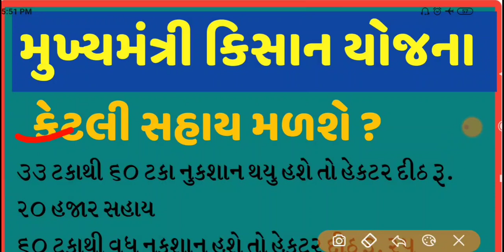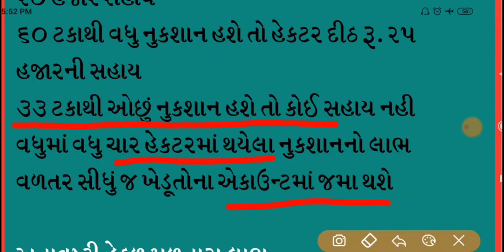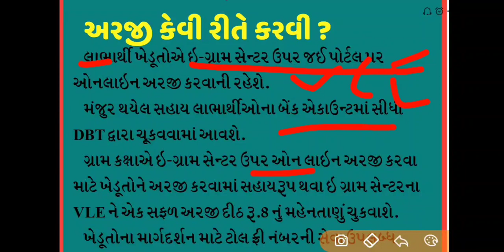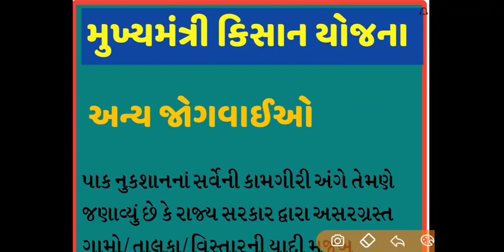મુખ્યમંત્રી કિસાન સહાય યોજના || રૂ.80000 સુધીની સહાય મળશે|mukhyamantri kisan sahay yojna 2020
મુખ્યમંત્રી કિસાન સહાય યોજના || રૂ.80000 ની સહાય બેંક ખાતામાં જમા થશે||mukhya mantri kisan sahay yojna 2020

ગુજરાત સરકાર દ્વારા ખેડૂતોને ફાયદો થાય એવી યોજના જાહેર કરવામાં આવી છે જેમાં કુદરતી આપત્તિ આવે ત્યારે ખેતરમાં વાવેલા ચોમાસુ પાકમાં ઘણું નુકસાન આવે તેની સામે વળતર આપવા માટે "" મુખ્યમંત્રી કિસાન યોજના "" લોન્ચ કરી...જે હેઠળ 4 હેક્ટર સુધી પ્રતિ હેક્ટર 20000 સહાય મળશે એટલે કે કુલ 80000 ની સહાય મળી શકે...33થી60% સુધી આટલા મળે...જો 60% કરતા વધુ નુકસાન હોયતો હેક્ટર દીઠ 25000 મળશે એટલે કુલ 100000 સુધી વળતર મળી શકે...
વધુ માહિતી માટે વિડીયો જોવો.

About video:
- મુખ્યમંત્રી કિસાન યોજના
- કેટલી સહાય મળશે
- કેવા સંજોગોમાં મળશે
- અતિવૃષ્ટિ સહાય
- અનાવૃષ્ટિ સહાય
- કમોસમી વરસાદ સહાય
- અરજી કેવી રીતે કરવી

Khedut ne sahay
Kisan yojna gujarat
Mukhya mantri kisan yojna 2020
New kisan yojna
New mukhyamantri kisan yojna 2020
20000 sahay Pak nukshan sahay
Pak nukshan sahay 20000
Pak vimo
Kheti dekho
Kheti kro
Khetima nukshan sahay mlse
Khedut samrudh to desh samrudh
Kheti pradhan desh bharat
Khedut ne sahay Rs 25000
20000 to 25000 Pak nukshan sahay
pak nishfal sahay yojana,
pak nishfal form gujarat 2020,
pak nishfal form gujarat,
pak nishfal form gujarat online,
pak nishfal sahay list,
pak nishfal form online,
pak nishfal yojana gujarat 2020 list,
pak nishfal yojana form,
apak nishfal yojana gujarat,
pak nishfal sahay status,
mukhyamantri kisan sahay yojana,